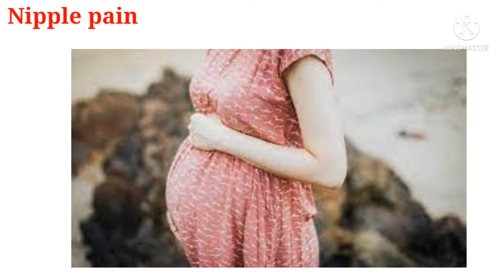கர்பத்தின் அறிகுறிகள்/pregnancy symptoms in tamil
Hi friends,

நம்ம சேனல்ல இன்றைக்கு என்ன வீடியோ பார்க்க போறோம்னா நம்ம கர்பத்தின் ஆரம்ப கால அறிகுறிகள் பற்றி கூறியுள்ளேன். இது உங்களுக்கு பயனுள்ளதாக இருக்கும்.